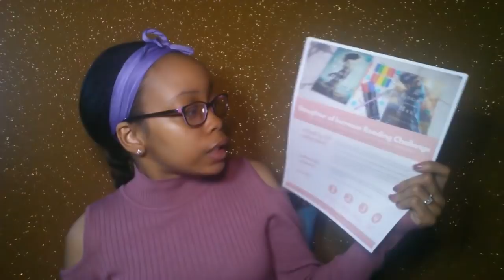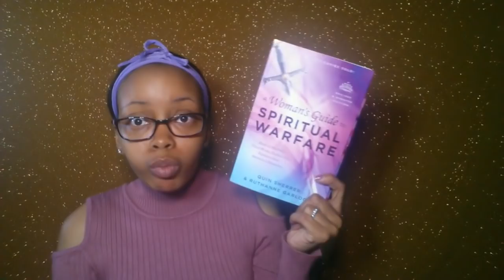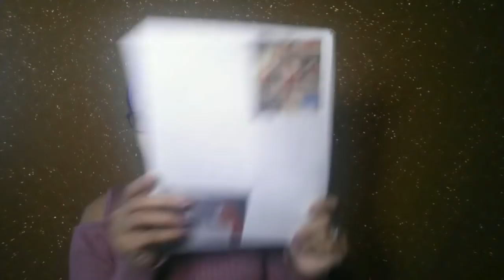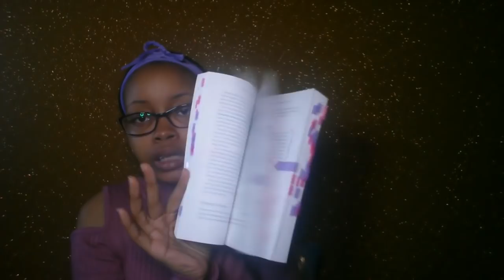DOI 2019 Reading Challenge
Hello Gems!

This video was recorded and December but I just got around to editing the footage. This is a 52 week reading challenge that's all about reading books that will edify your spirit and draw you closer to the Father.

"He must increase, but I must decrease." - John 3:30